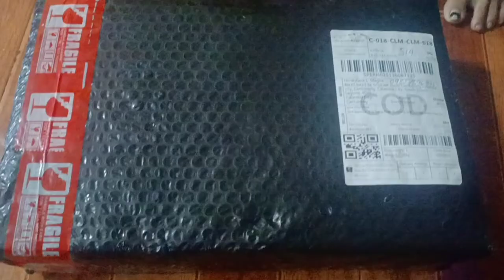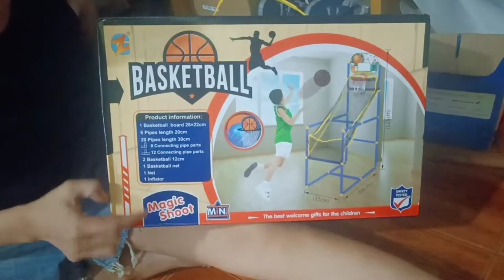Unboxing Basketball Magic shoot /Shoppee Haul/Jonlane vlog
Hi I'm Jonlane vlog . Im a wife and a mother of three I made this Youtube Channel to share our
journey through our life together.

Shoppee Haul
Basket ball Magic shoot
# Jonlane vlog

Yenoh Calam

Jonlane vlog

Jonlane